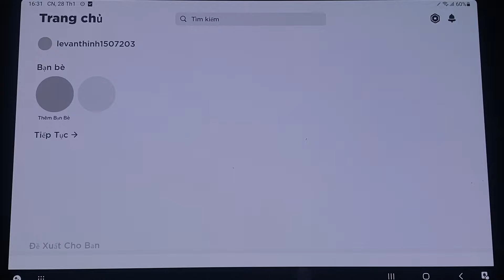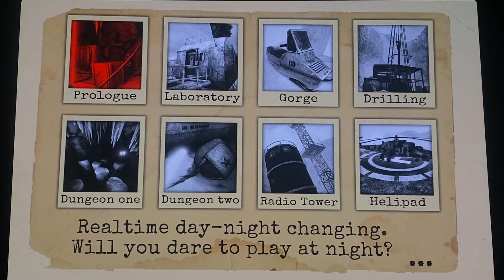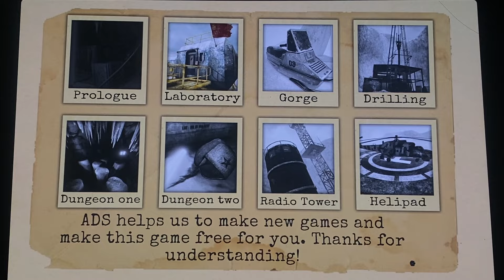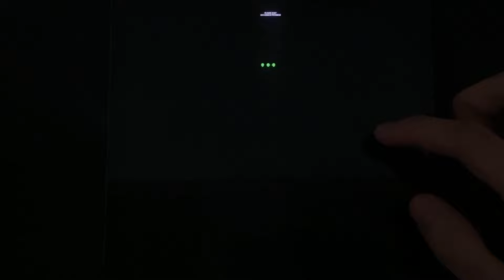Zombie Tsunami,Dark Riddle,Roblox,Find the Alien 2,Poppy Playtime Chapter 2,Scary Teacher 3D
Zombie Tsunami,Dark Riddle,Roblox,Find the Alien 2,Poppy Playtime Chapter 2,Scary Teacher 3D,Dark Riddle 2,Antarctica 88